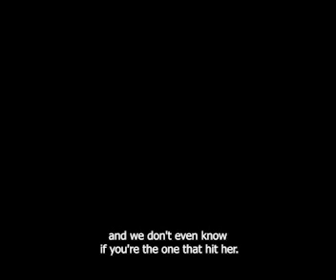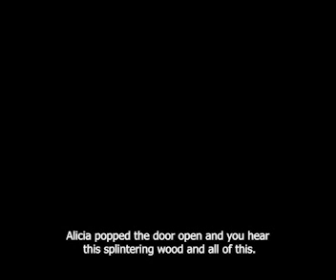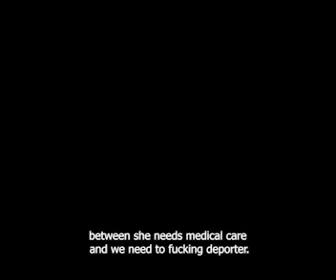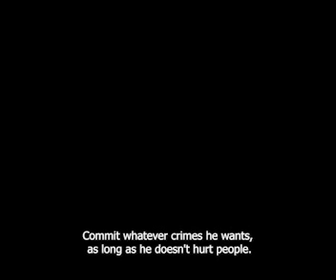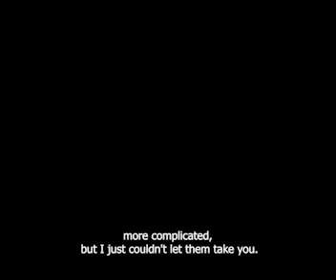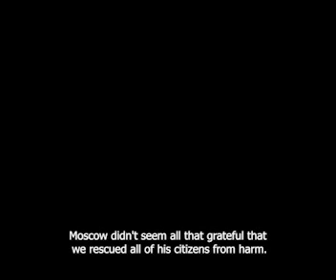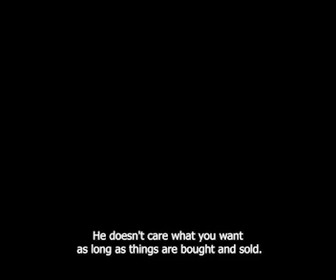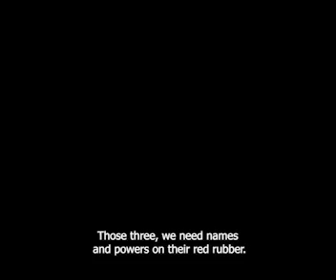Even Heroes Bleed Issue #9 chpt. 1 part two Three Pair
The PCs make an attempt to rescue the trafficked women being kept on the Indian reservation.